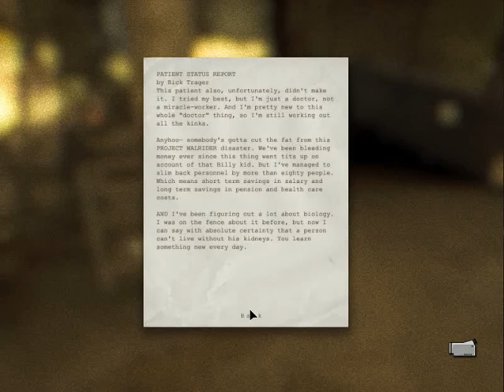outlast full game #6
Sorry but today i'm sick.
hope you enjoy anyways.